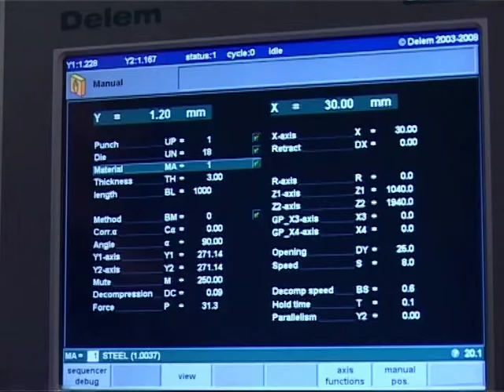Gasparini press brakes auto angle calculation system